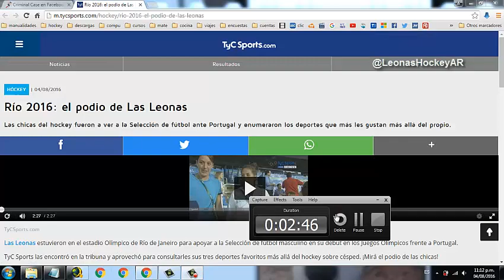Las Leonas fueron a ver a la Selección de fútbol y enumeraron los deportes que más les gustan